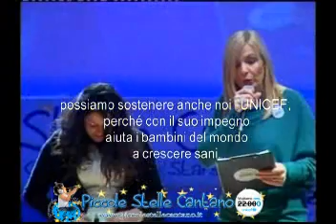Noemi De Filipis, canta , Amore di plastica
concorso canoro, Piccole Stelle Cantano, pro UNICEF - selezione di Pontinia 24 febbraio 2013